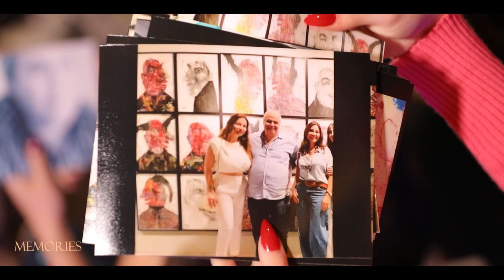Memories with Sabhan Adam